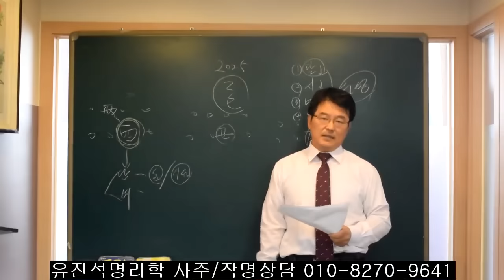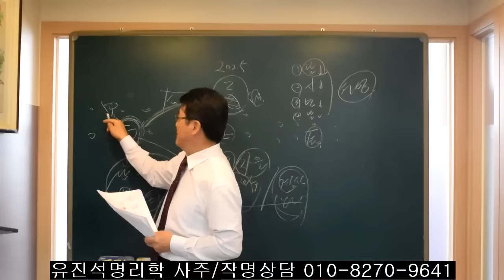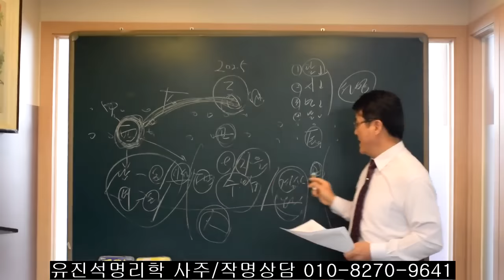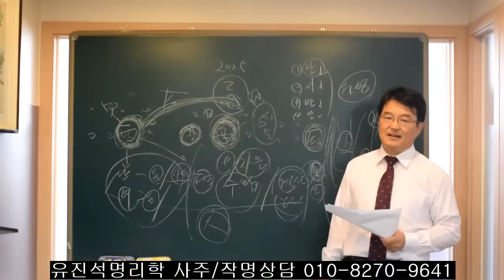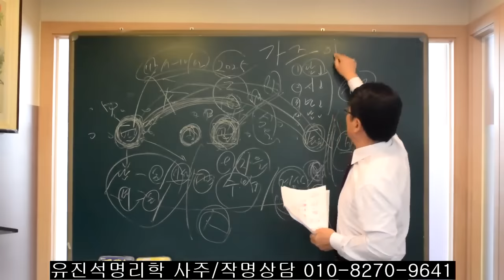2025년(을사년) 사주에 辰/丑/酉가 한자라도 있는 사람들 오상유진석명리학강의